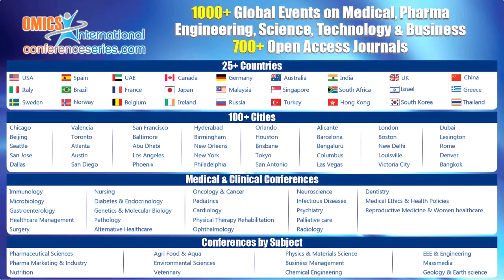Pham Bich Diep | Hanoi Medical University | Vietnam| Addiction Therapy 2015 | OMICS International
4th International Conference and Exhibition on Addiction Research And Therapy, August 03-05, 2015,Orlando, Florida, USA

Title:The link between alcohol expectancies and alcohol outcomes is mediated by drinking motives among students in Vietnam